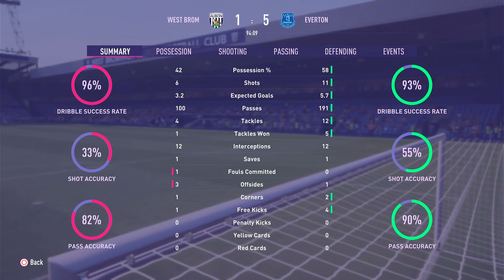FIFA 22 Everton Career Mode | Calvert-Lewin On Fire! Trippier Mencetak Goal Spektakuler #79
Fifa 22 Career Mode Indonesia
Manchester United
Everton

Buat kalian yang ingin mendukung channel ini bisa lewat sini guys!